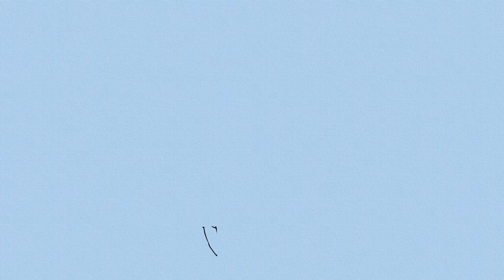Forgiveness Is Power | Season 2 - Ep. 3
Wow. JDawg and the Fam are back with a special alter ego guest after a 2 week bout of serious rotational sickness. But we're glad to see you all here! Join Jdawg and fam refreshed and with an encouraging message about forgiveness. There truly is power in forgiveness. We hope you will be inspired with this message.
Intro song produced by HeatRox Ent.
Read Kiah and Lianna's stories on Wattpad -
*SOCIAL MEDIA*
*Twitter* @younglifevlog
*Instagram* younglifevlog